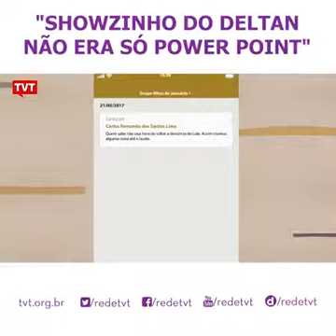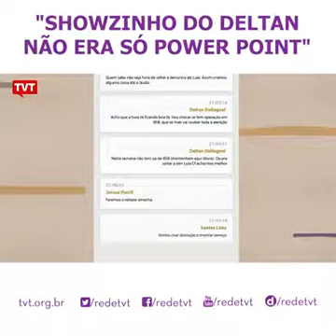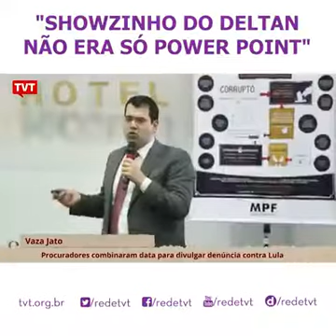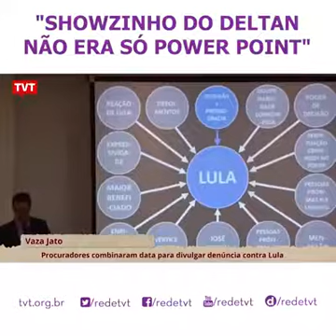Rede TVT 'Showzinho do Deltan não era só Power Point' Facebook